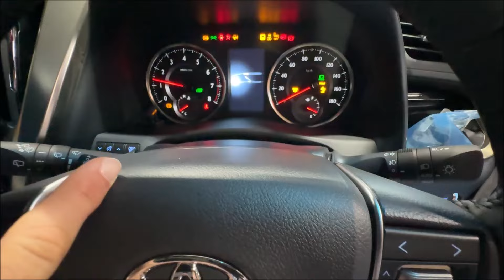JAPÃO REAL EP. 4